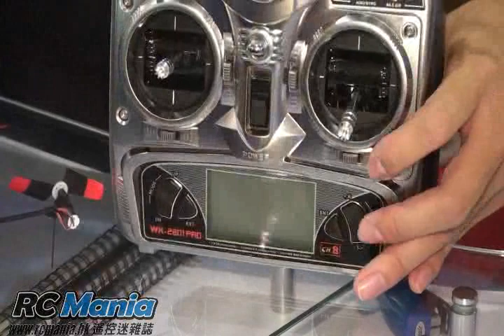2009上海模展-華科爾 Walkera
2009上海模展-華科爾 Walkera